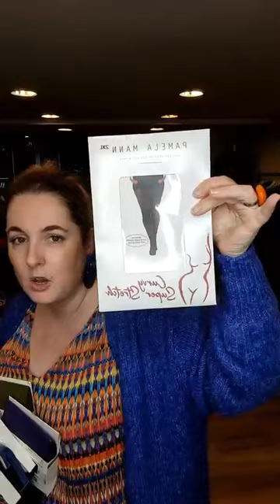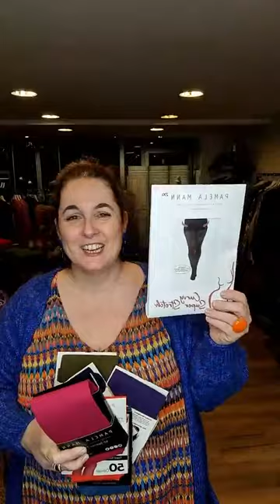Live collection capsule Lemon Mint Paris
Bonsoir et bienvenue 🥳
Boutique 41Bis déclarée au RCS d'Angers A 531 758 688🇨🇵
Pour commander :
👉 Nom de l'article
👉 Coloris
👉 Taille
Expédition :
👉 La poste (devis d'expédition avant facturation)
👉 Mondial Relay (offert dès 70€ d'achats)
👉 Ou retrait boutique
Paiement :
👉 Lien CB sécurisé (fournir une adresse mail)
👉 Virement instantané
Un 🎁 dans chaque commande
Bon shopping !